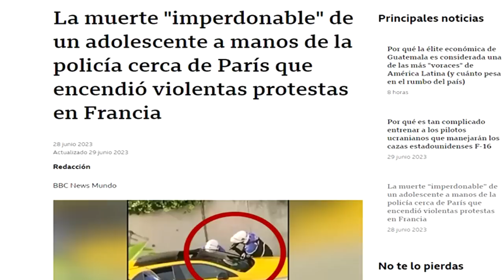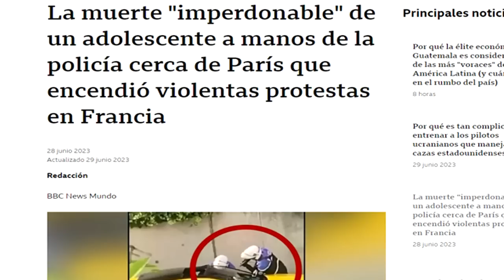🥶 POLICIA ENFRIA A UN N3GR0 ☠️ EN FRANCIA Y DESATAN EL C4OS